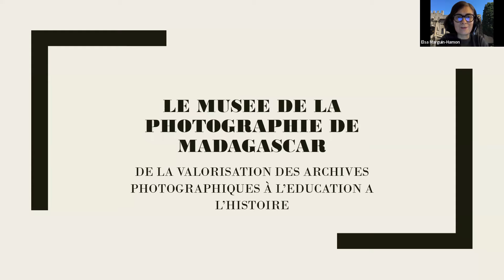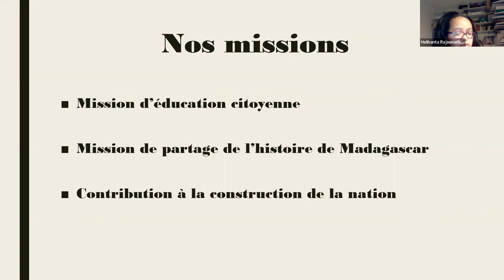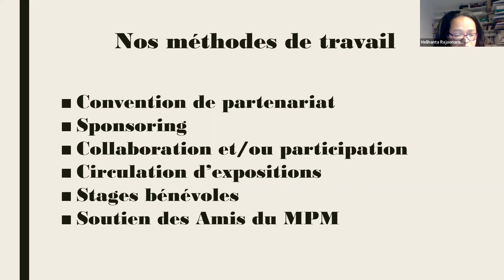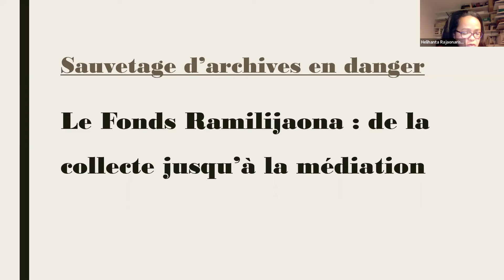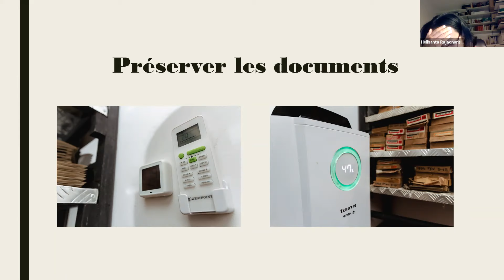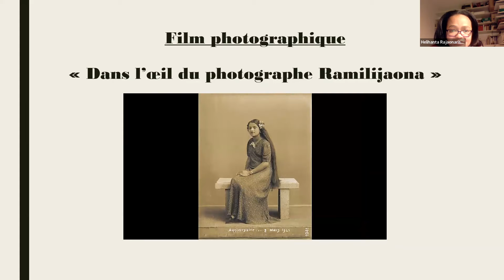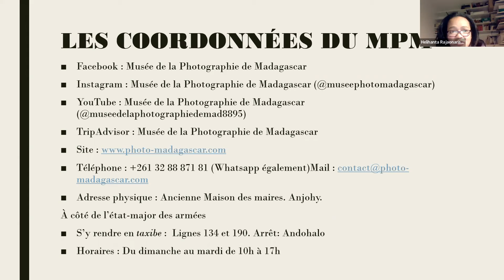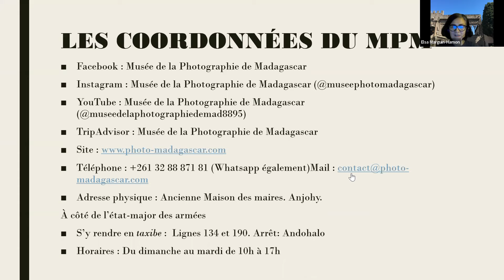Le Musée de la photographie de Madagascar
Le Musée de la photographie de Madagascar, musée historique, est un établissement privé qui œuvre à l’éducation et à l’histoire de Madagascar par la photographie à travers des actions de conservation, de préservation, et de valorisation du patrimoine photographique malgache. Motivé par sa mission d’éducation citoyenne, le MPM offre à son public différents produits destinés au partage de l’histoire de Madagascar en vue de son appropriation par les Malgaches et le monde entier. Un modèle d’un genre nouveau, aussi bien pédagogique, économique que social a été conçu par l’équipe pour développer cette entreprise culturelle d’un autre genre à Madagascar.